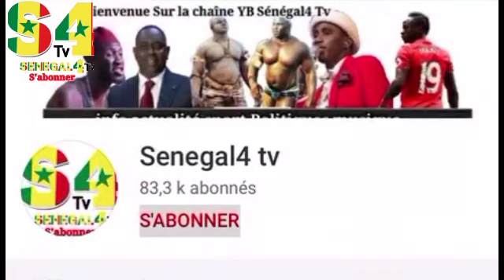Madior AK Dior - Episode 52 - Saison 2 ay bi episode ...